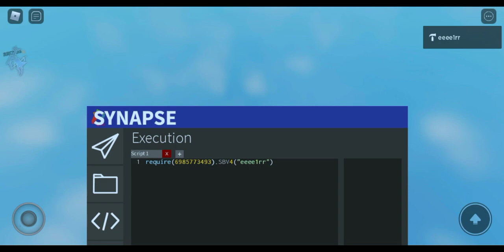•Arceus x (not) | synapse on android?????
lmao server sided synapse

I'm do this cuz i lazy to find script for Arceus x lmao